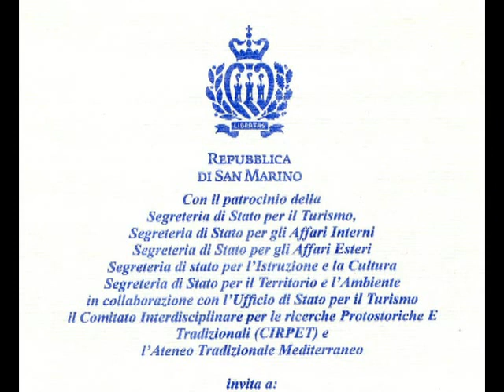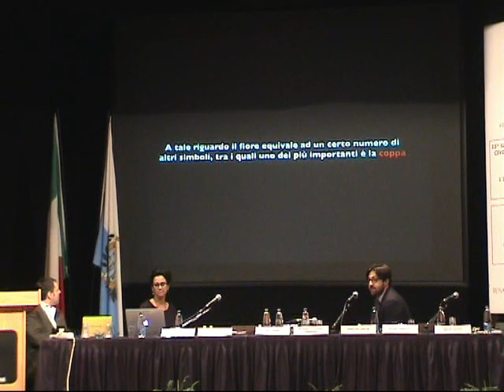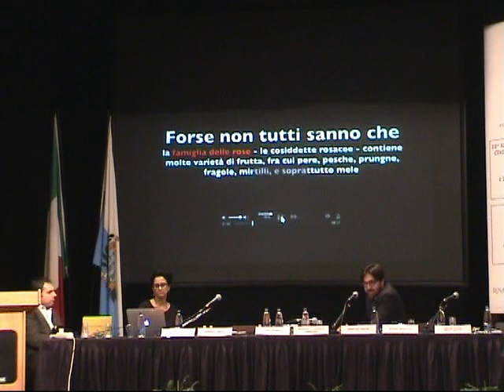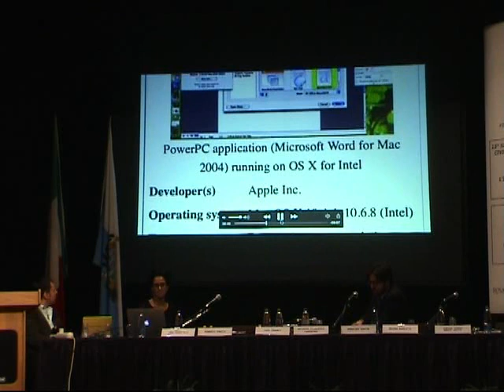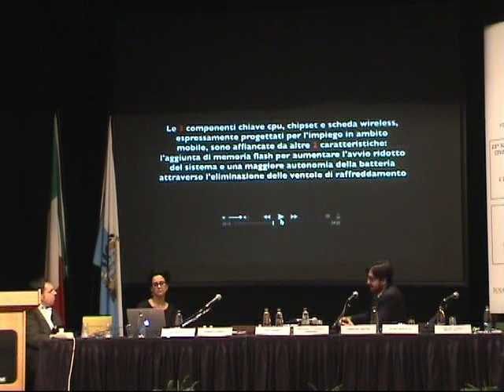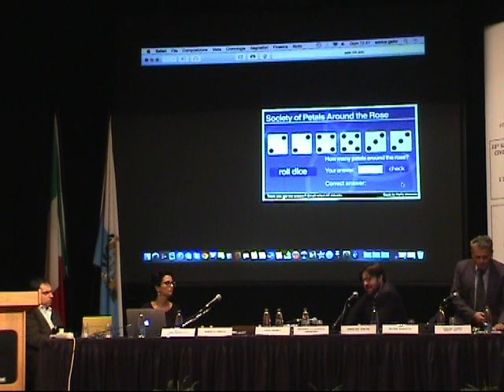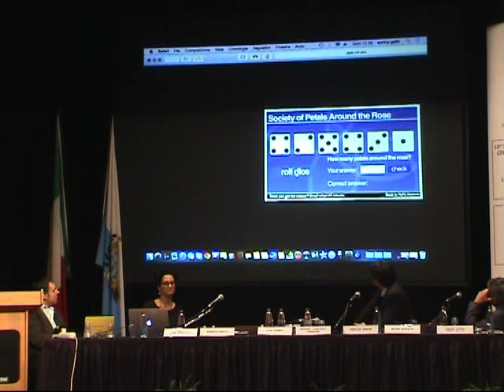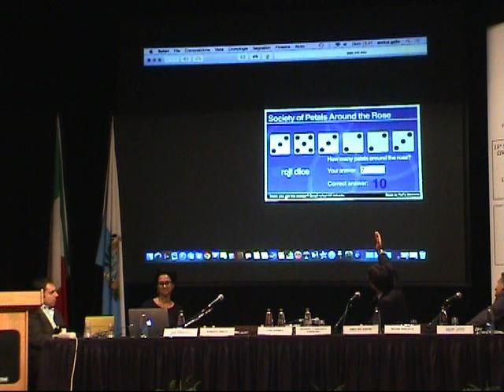Simone Taddei - Simposio San Marino - Mystica Rosa Ascosa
L'intervento di Simone Taddei al 14° Simposio su Scienza, Tradizione e Dimensioni del Sacro di San Marino 2014.